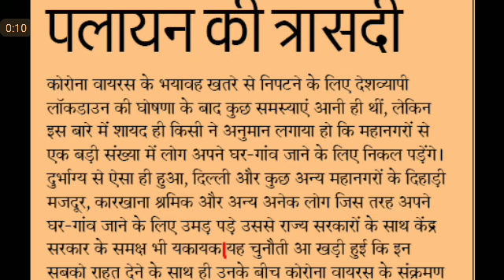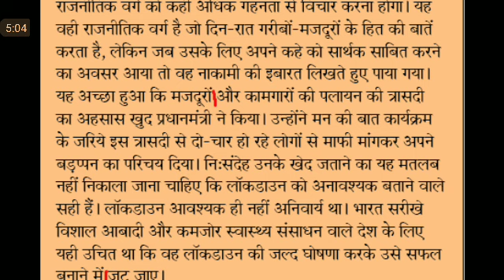Editorial Dictation@85 WPM #640, 30 Mar'20, dainik jagran Editorial Dictation, ssc stenographer